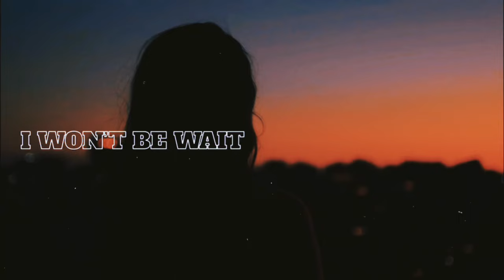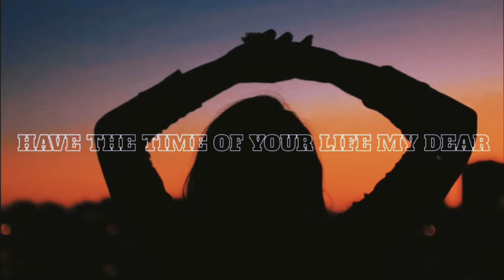TIME OF YOUR LIFE / OFFICIAL LYRIC VIDEO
The OFFICIAL Lyric Video for TIME OF YOUR LIFE by KAYKO! Go stream now!

There are so many bitter breakup songs. I wanted to bring something different to the table with “TIME OF YOUR LIFE.” The song talks about a failed relationship, unfulfilled promises, and the feeling of blind ecstasy that we get from being in love for the first time. A great relationship deserves a great send off. “TIME OF YOUR LIFE” is a story of young love that ultimately failed. This energetic nostalgic bop brings true closure to a relationship that's best left alone. I hope you enjoy!

Lyrics:
We had magic didn't we
We were flying up so high in the air we couldn’t breathe
It was everything
Remember driving in the rain
When we dreamed a house and named our kids
And we’d never say
We’d get older

Sometimes it doesn't work out
Your feet come back to the ground
And she says she needs to find herself

Have the time of your life my dear
I hope you find what you’re looking for
You’ve got the whole world to explore
If you like your time in Candy-land
I won’t be waiting here for you
Have the Time
Of your life
My Dear
Have the time of your life
My Dear
My Dear

I thought this would be our year
The dream was bright but midnight strikes and you disappeared
We were great but then again
The way you talked forever was it all pretend
Or did you just change

She leaves your heart on the ground

Have the Time
Of your life
My Dear
My Dear
My Dear

Hope you’re feeling alive my dear
Are you happy tonight my dear
Do You miss the love of your life my dear

Have the Time
Of your life
My Dear

Credits:
Cinematography: Haiden Hill
Editing: Danielle Haskell
Songwriters: Samuel Kelly-Cohen, David Spencer, Jess Cates
Producer: David Spencer